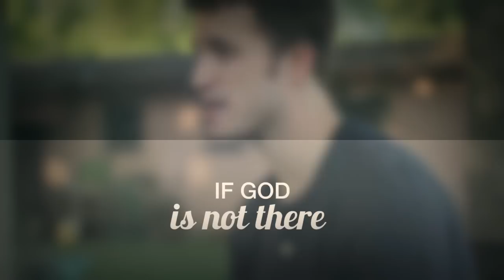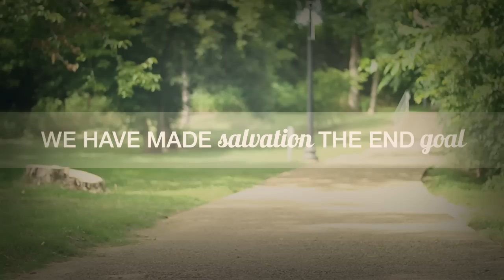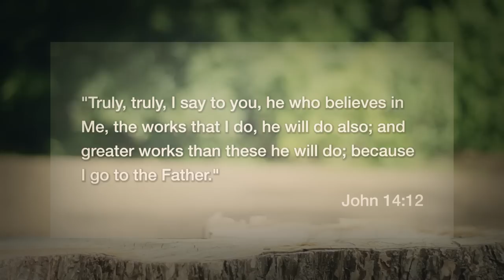Let God Be God // Inspirational Christian Video - Troy Black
It's easy to believe that God no longer heals people, or that He doesn't speak to people, or that He just doesn't work the same way. Hebrews 13:8 says, "Jesus Christ is the same yesterday and today and forever." If you need God to work in your life, then stop doubting and start believing what He has said in His Word. God is God. We are simply His children, meant to live as vessels for Him. Let Him call the shots in your life, and you will see His hand at work.